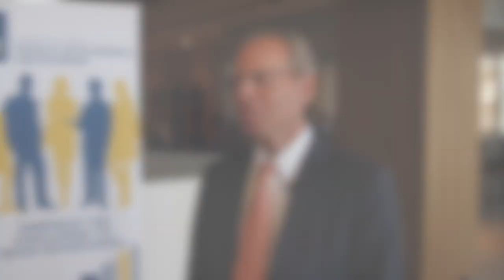Interview with Robert J. Barro, PhD - EDT Conference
During the Conference Economics of Digital Transformation (EDT) that took place in Opatia, Croatia on from June 2 to June 4, 2019 the professor Robert J. Barro, PhD form Harvard University gave us an interesting interview.
The EDT Conference in organized by the Faculty of Economics and Business, University of Rijeka.